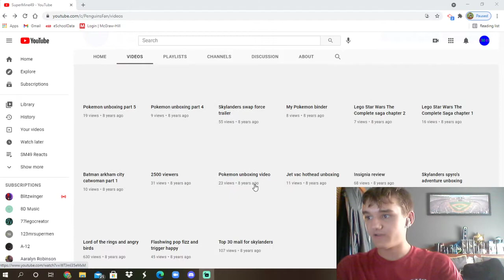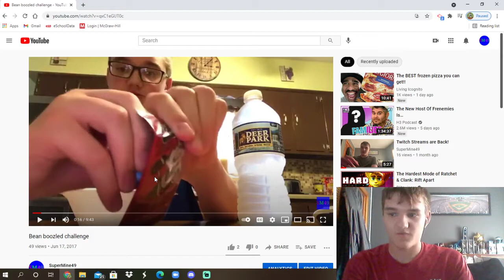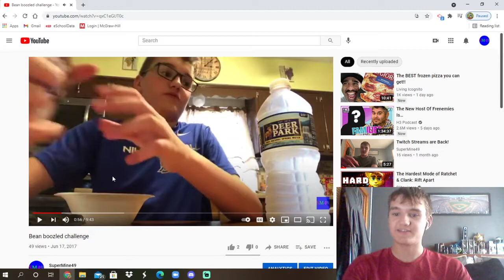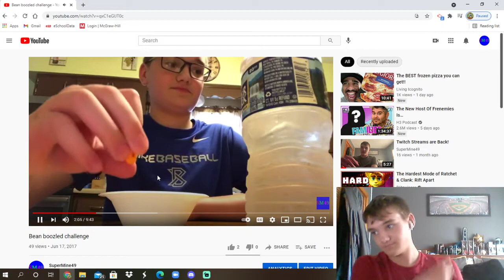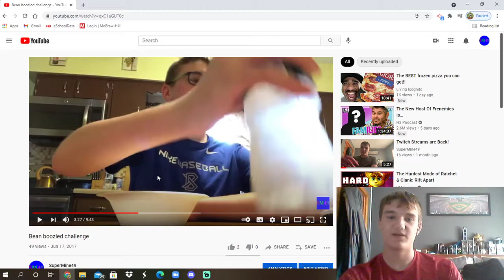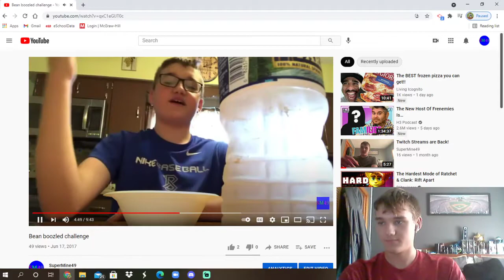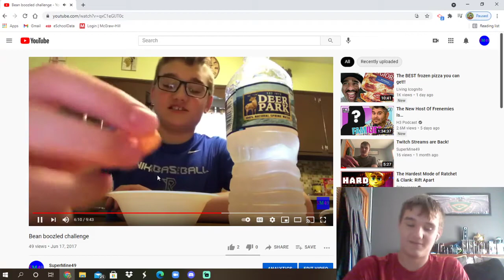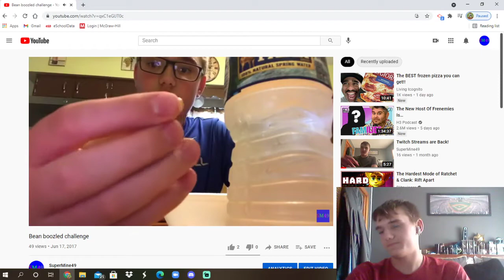SM49 Reacts: Bean boozled challenge